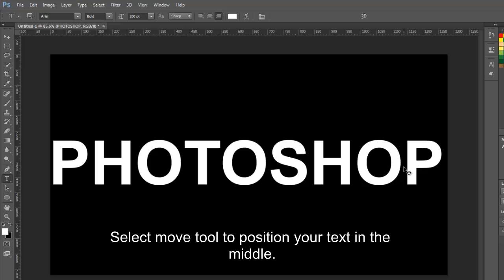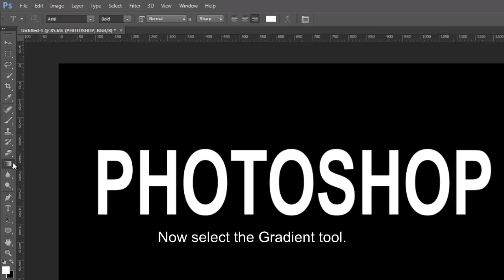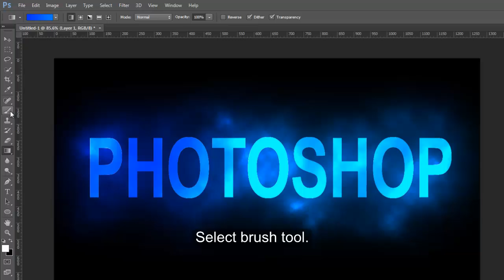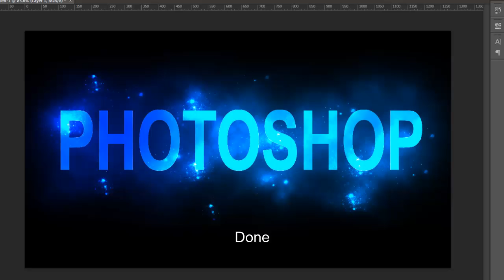Glowing Text Effect in Photoshop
- Learn how to make Glowing Text Effect in Photoshop? You can implement this tutorial in any photoshop version say Photoshop CC, CS2, CS3, CS4, CS5 or CS6 etc.

I hope you enjoyed this Colorful Glowing Text Effect Photoshop tutorial.